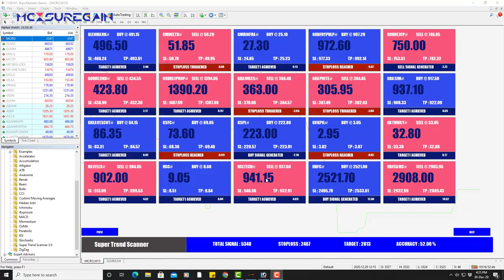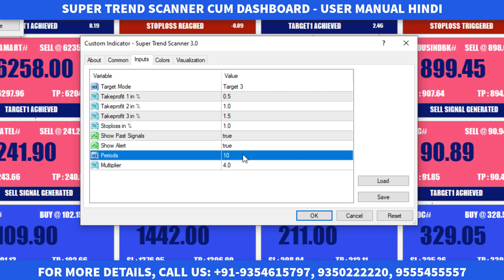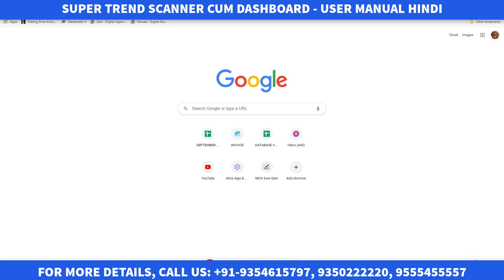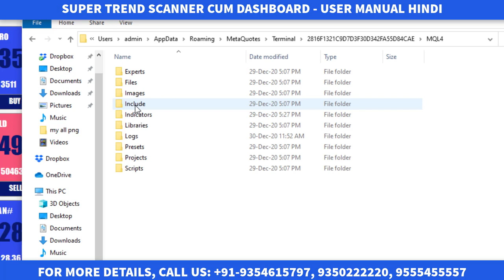कैसे करे MT4 में स्कैनर का इस्तेमाल | Super Trend Scanner for MT4 Charts